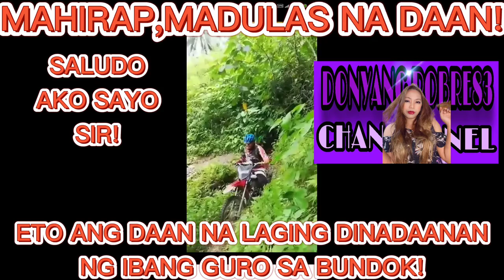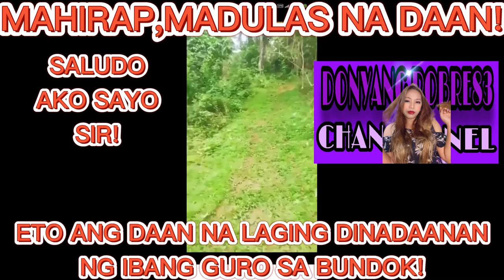DAANG TINATAHAK NG ISANG GURO SA BUNDOK!SALUTE TO ALL TEACHERS NA HANDANG MAGSAKRIPISYO!ARAW ARAW!